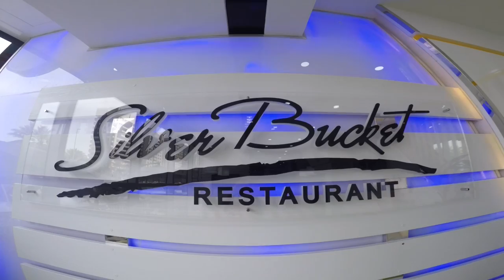FOODTRIP - ULTIMATE SILVER BUCKET RESTAURANT AUB DHABI